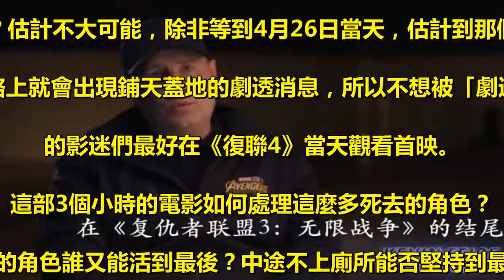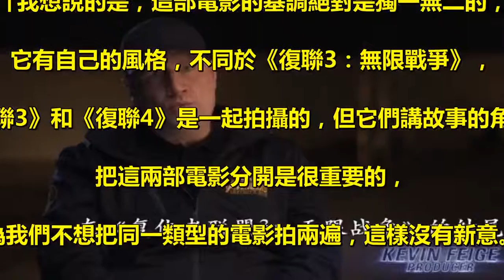《復聯4》將顛覆觀眾認知？導演解釋：從「另一個角度講故事」！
《復仇者聯盟4：終局之戰》還有不到1個月就要上映了，. 關於這部MCU史詩級巨製的猜測層出不窮。. 想劇透？估計不大可能，除非等到4月26日當天，估計到那個時候，. 網絡上就會出現鋪天蓋地的劇透消息，所以不想被「劇透」. 的影迷們最好在《復聯4》當天觀看首映。 . 這部3個小時的電影如何處理這麼多死去的角色？. 倖存的角色誰又能活到最後？中途不上廁所能否堅持到最後？ . 《復聯4》給我們帶來很多問題，同樣也有很多期待。. 另一個懸而未決的問題是，今年的《復聯4》. 能否和去年的《復聯3》一樣，給觀眾帶來震撼？ . 還記得《復聯3》觀影結束之後，全場寂靜，. 沉重而又悲痛的結局讓人壓抑，不過也讓人印象深刻，. 原來漫威電影也可以這麼演，反派也能笑到最後！. 超級英雄也有失利的時候！ . 《復仇者聯盟4》的導演羅素兄弟回答了這個問題，. 講述如何讓《復聯4》看起來與眾不同的。 . 「我想說的是，這部電影的基調絕對是獨一無二的，. 它有自己的風格，不同於《復聯3：無限戰爭》，. 儘管《復聯3》和《復聯4》是一起拍攝的，但它們講故事的角度不同，. 把這兩部電影分開是很重要的，. 因為我們不想把同一類型的電影拍兩遍，這樣沒有新意。」 . 羅素兄弟的回答模稜兩可，這兩位導演一直在強調《復聯4》. 會以「不同的角度」講故事。沒錯，《復聯4》急需解決各種問題，. 影迷們很關心超級英雄的命運。 . 不管怎麼說，4月26日，《復仇者聯盟4：終局之戰》將會揭曉一切答案！ .